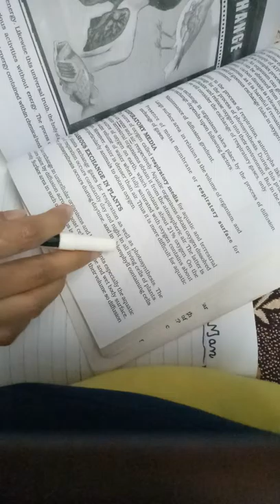Respiratory system of Man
Part (01).. Lecture in Sindhi